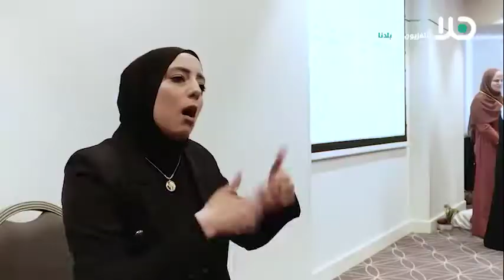مؤتمر لمشروع ‘ قصص مسموعة ‘ في الناصرة